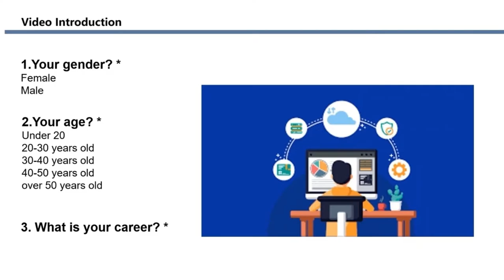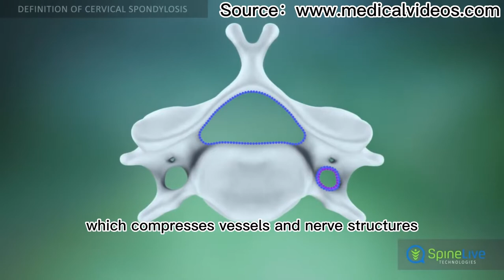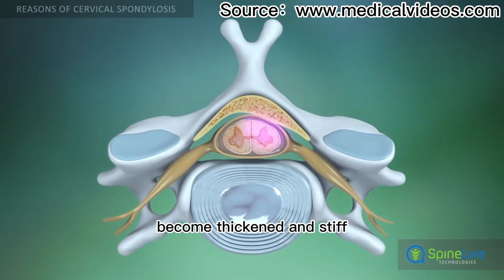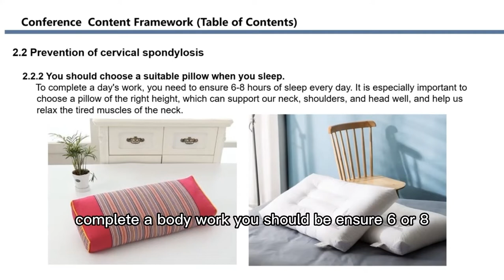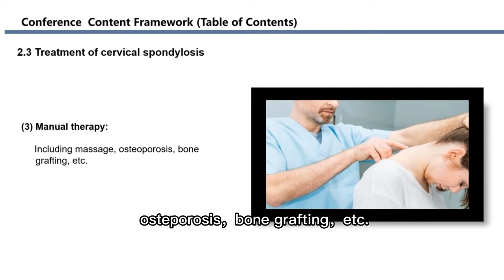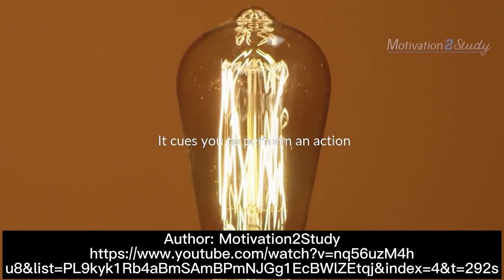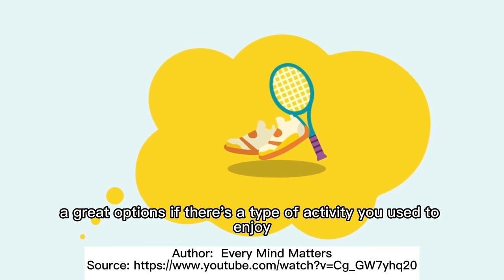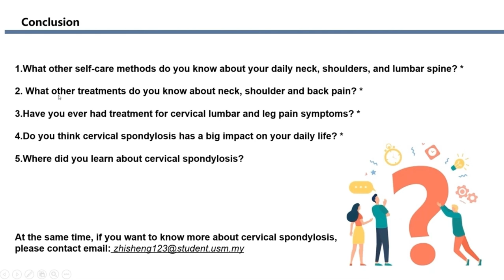Cervical Spondylosis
Video introduction:

Cervical spondylosis is one of the most common orthopedic diseases. However, in recent years, with the changes in people's lifestyles and work styles, more and more "people with low heads" are present, and the age of onset of cervical spondylosis is showing a younger trend. The younger trend of cervical spondylosis not only brings serious physical and mental pain to young patients, but also causes a series of social problems. So we made this video to alleviate the health problems that plague most people and solve this social health problem.

Video Timeline：

00:35 Question interaction
01:16 Video Background
02:01 Definition and introduction of cervical spondylosis
07:31 Prevention of cervical spondylosis
10:10 Treatment of cervical spondylosis
11:55 Precautions for cervical spondylosis
14:08 Summary
18:37 Question Interaction
19:57 Thanks

Author: HisDream

Author:immer伊茉

Author: LIVESTRONG

Author: Motivation2Study

Author: Every Mind Matters

Author: Sham Kamikaze